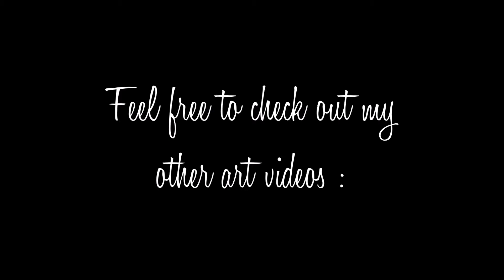Posessed guardian painting (mixed media)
Hi guys :) Here's a watercolor painting I did of a ship guardian possessed by some mysterious force manifesting through her hair sneaking into her skin. I blocked in the colors with watercolor painting and then I detailed with pastel pencils. Feel free to critique my painting :)
Materials I used :
Mechanical pencil, micron pen
Van Gogh watercolor palette, Carbothello pastel pencils
Canson Montval watercolor paper